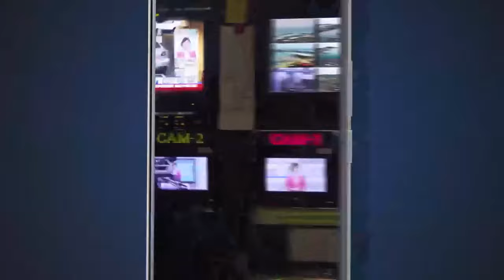【美選決勝日】川賀選前之夜拚到凌晨! 川普:習近平問台灣會叩我｜TVBS新聞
美國大選選前之夜，川普跟賀錦麗都造勢到深夜，川普在密西根造勢，甚至拖到凌晨一點半才結束。川普造勢會提到台灣，說大陸國家主席習近平，如果打電話來談台灣問題，一定不會打給賀錦麗，只會打給他。而賀錦麗最後造勢在費城，包括女神卡卡等巨星，集體站台。